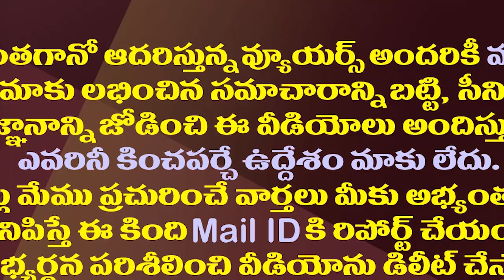కుప్పంలో చంద్రబాబుది శునకానందమే..పెద్దిరెడ్డి ఫైర్| Minister Peddireddy Hot Comments on Chandrababu